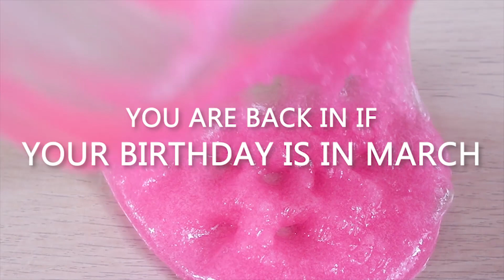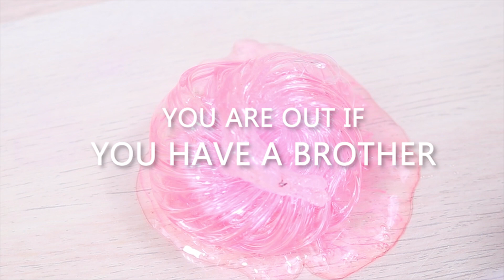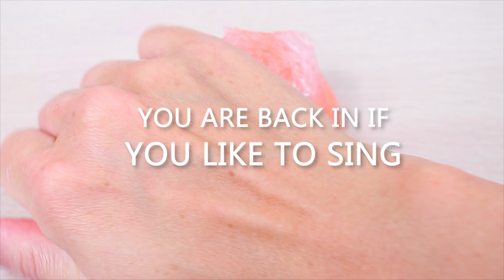In or Out Slime point game! *IMPOSSIBLE*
You're out if / back in if slime point game! Let's play! Are you in or are you out? Enjoy the game!

My camera
Blue Yeti Microphone
Rode Microphone